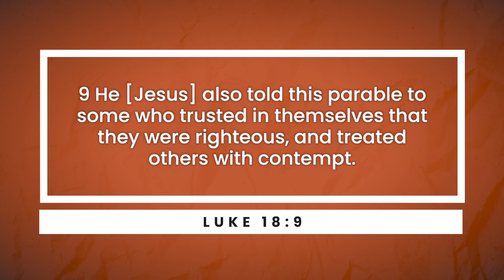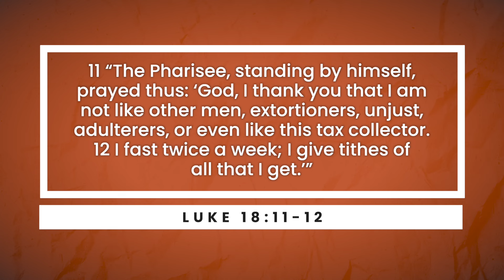Self-Reliance to Divine Dependence - Win Today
An attitude that says “they’re so bad and I’m so good” shouts self-righteousness and labels you as a hypocrite.  But there is a better way, a better attitude!   Today Donna Amidon reveals how humility and divine dependence can replace pride.